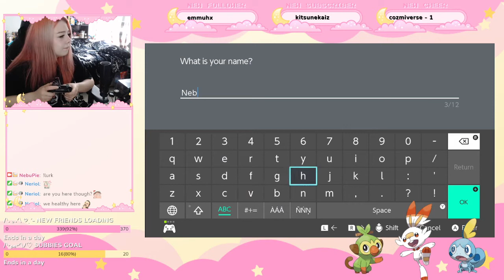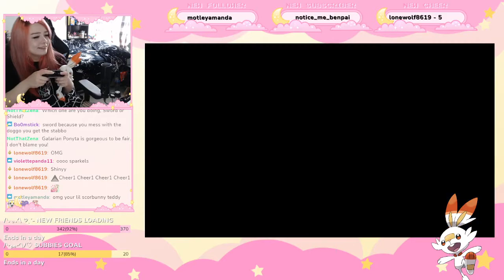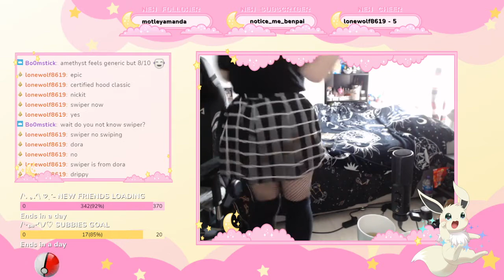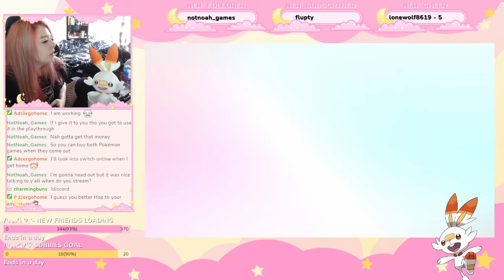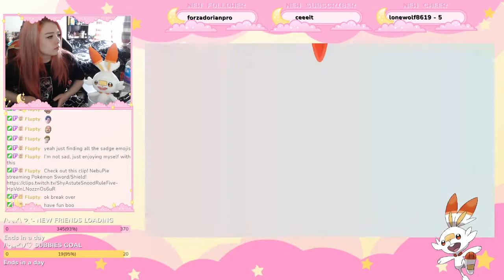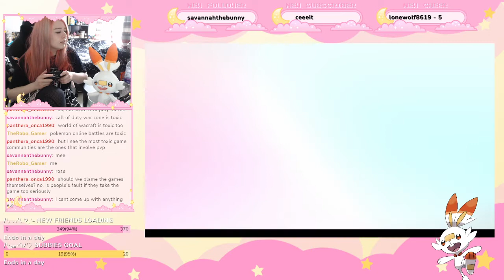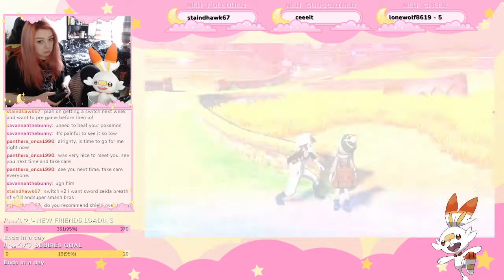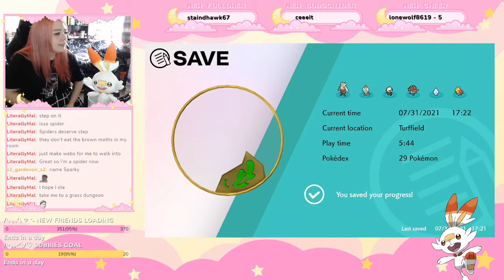Which starter Pokémon will I choose though? PSH1/X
Pokémon Shield Gameplay with a few Shining Fates booster packs opening 1/X

This is my first ever YouTube upload. It's just my undited stream from the other day where I started playing Pokémon Shield. I hope to keep the entire series of that on YouTube!

Reason as to why it's just a direct stream is pretty simple - that way you get to experience it all!

About me : I am a small streamer who is just trying to build up her audience. Decided to branch out to YouTube. I play a variety of games however recently have been very obsessed with Pokémon. Hoping to play through Shield before the release of Brilliant Diamond and Shining Pearl in November.

I am always happy to hear some criticism so if you know how I could improve just hit me up via comments or dms. I also have a discord server where you can directly speak to me if you'd like to do so.